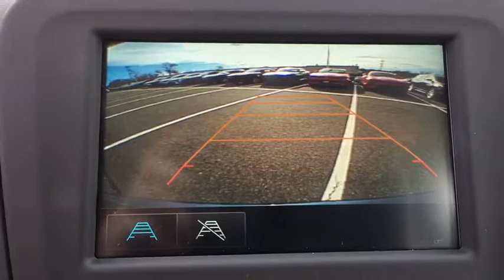2018 Chevrolet Equinox Denver, Lakewood, Wheat Ridge, Englewood, Littleton, CO CV4962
2018 Chevrolet Equinox  - Stock#: CV4962 - VIN#: 3GNAXSEVXJS580276

11001 West I-70 Frontage Road N

2018 Chevrolet Equinox LT 1.5L DOHC AWD.brbr30/24 Highway/City MPGbrExit Kipling, Exit Ward, but Exit the GIANT Medved Autoplex. Everyone said, Go to Medved! Price includes applicable rebates and dealer fees of $599, excluded tax, title and licensing: $500 - General Motors Consumer Cash Program. Exp. 01/31/2018, $750 - GM Down Payment Assistance Program. Exp. 01/31/2018, $1,000 - Chevrolet National Purchase Bonus Cash. Exp. 01/31/2018